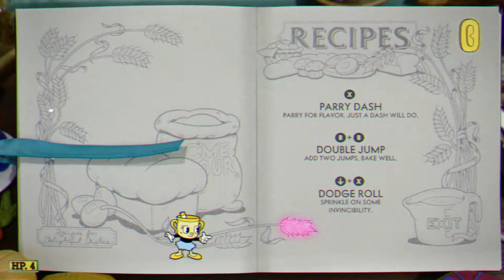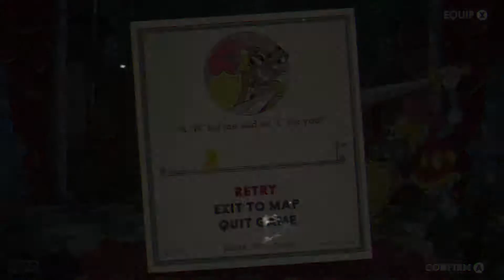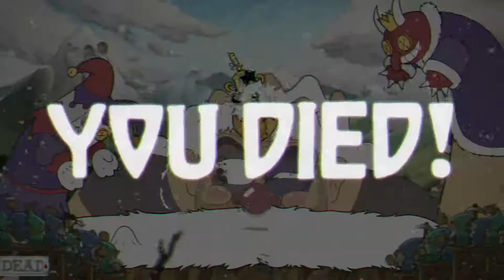Cuphead The Delicious Last Course Nintendo Switch Gameplay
Looking for Virtual Therapy? Vanessa is accepting new clients in PA

Preorder these games on Amazon!

Super Mario Bros. Wonder
Batman Arkham Trilogy
Sonic Superstars
Super Mario RPG